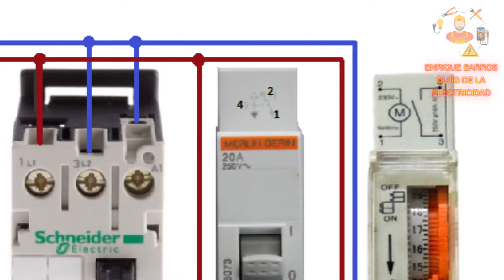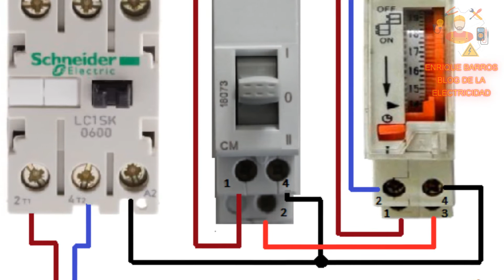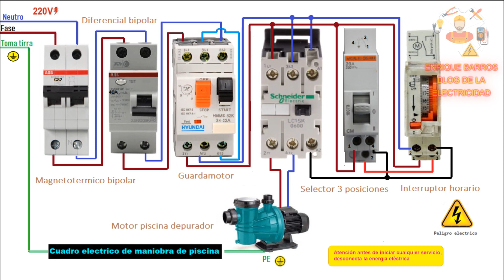tablero electrico de maniobra para piscina monofasico 230V